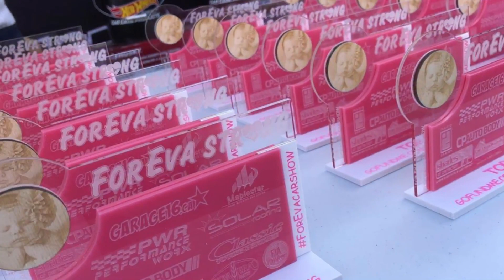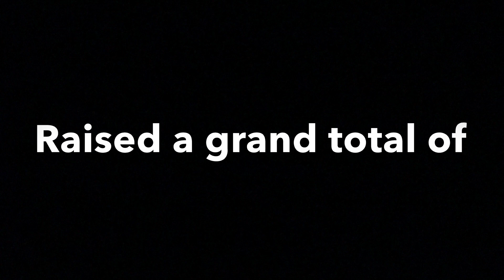30k RASIED FOR EVA AT GARAGE16 CHARITY SHOW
On October 26th Garage16 and some local buddies put together what was a great event, From food to cars to raffles you had everything, Everyone came out to support little eva. Little eva was diagnosed with “Spinal Muscular Atrophy Type 1” also known as SMA and is in need of the most expensive drug in the world, the amount they are trying to raise is 2.8 Million dollars. With a great community in hand Garage16 and everyone involved raised an amazing amount of $30,704 truly a blessing to be apart of this amazing found raiser. Garage16 has always been there in the time of need for anyone doing many great things for families and this is why i’m proud to support such a great company, But most importantly proud to support a great friend Rick and his brother Bruno.

I would also like to thank @Partyatlucas on instagram for sponsoring my music and always giving me some of the sickest beats hit him up for all your needs